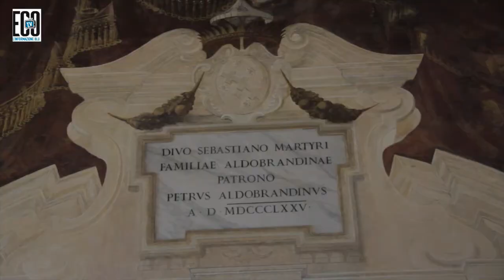intervista a Fabio Ambrosini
Intervista al Dott. Fabio Ambrosini
a cura del Direttore Ruggero Alcanterini